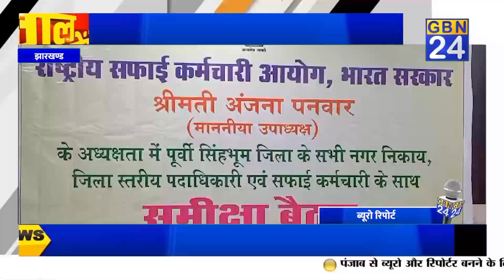सफाई कर्मचारी की समस्याओं से लोग परेशान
Gbn24 News | Gbn24 | Hindi News | Gbn24 News Live